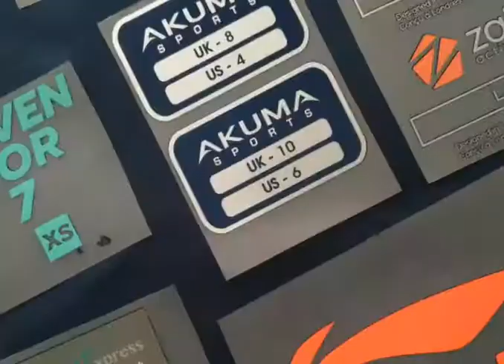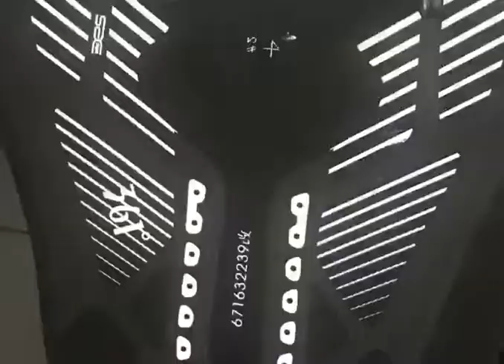Patented 3D intelligent table screen printing machine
3 in 1 Patented 3D table screen Printing Machine.
Integrated charging battery, pneumatic and auto frame 100% lift system.

Patented product, any counterfeiting not allowed. The violators will be prosecuted by law!!!

Help you to solve below headache printing issues:
1. Silicone and others 3D appearance printing overprinting more than 20 times
2. Overprinting on heat transfer films, exquisite printing quality.
3. Repeat printing of small label letters results in high definition and accuracy printing quality.
4. Dot to dot multi-colors mixture screen printing, color registration is highly accurate and stable.

Highlight Merits:
1.Use of unlimited close to the manual scraping of the alignment and printing system.
2.Real realization of intelligent and Simple operation.
3.High accuracy of color-registration and stable performance. 100%  accuracy after 20+ times of overprinting.
4. Work on common printing table, use common positioning metal parts.
5. It is one set of intelligent printer that can real replacement for labors. It can help you to solve many of the printing issues you have encountered.

heat transfer film
garments
patches( including shoe patches, fabric patches, etc)

Talk with us now for your next new competition chance and successful business.